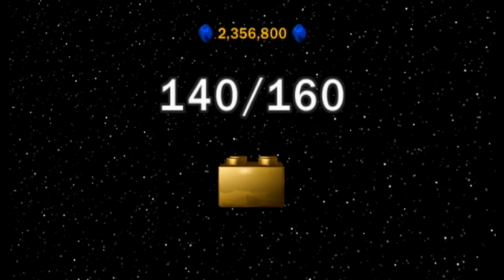CARS! | Lego Star Wars Let's Play #65 | Alexx.daSimm3r f. Vidiocy